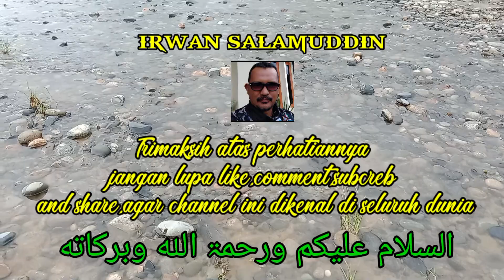HANYA ENAM MENIT DAPAT BATU AKIK CANTIK.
lokasi masih di sekitar sungai alas gunung lauser,air nya baru naik maka bebatuan nya keluar dan tampak warna asli nya,memudahkan kami utk mencari nya.